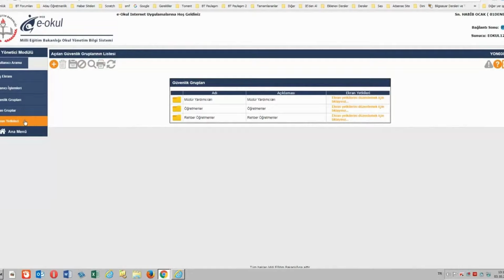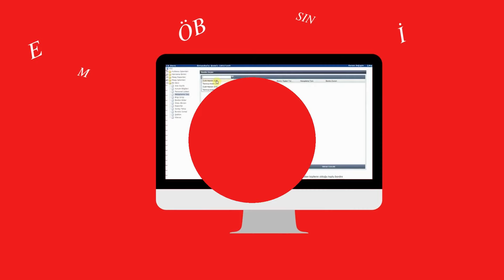Web'de Öğren Tanıtım 4